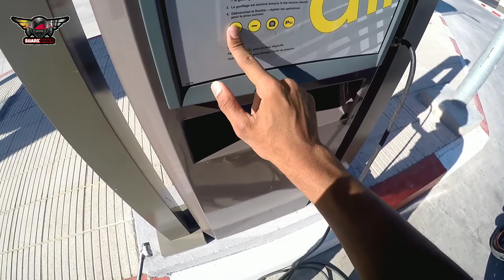كبريت بكوازاكي ديال البيرمي😂🔥+top spped diual motori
💥Moto : Benelli txm 2021

💥caseque :Rio

💥ville :bouskoura

🔥autres vedios:
VLOGE 14 دوزنا ويكاند واعر في أبرد بلاصة

بداية جديدة new bike a new beginning

Test raide becane 33

Test raide saniya R1000

Test raide docker fifty 50

La nouvelle moto

مشينا لسيركوي ديال بيرمي كنت غندير كسيدة